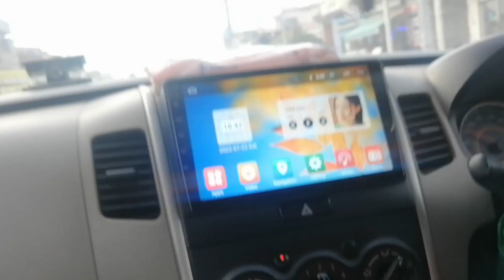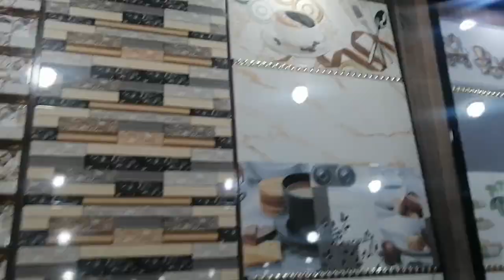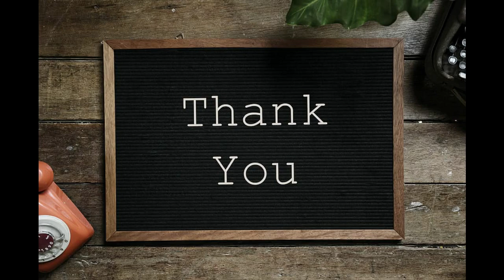aj kal ghr main kaam ho rahy han | Daily vlog | Day-113